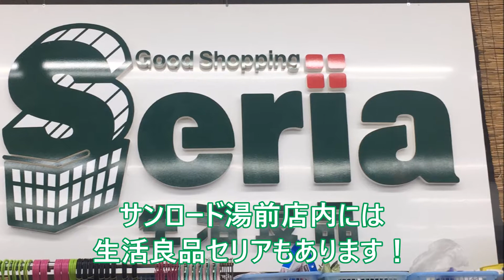【スーパーマーケット】 【店内紹介】スーパーマーケット サンロード湯前店・生活良品セリア湯前店の紹介です！熊本県人吉球磨のスーパーマーケット ☆熊本県人吉球磨のスーパーマーケット★ 食品スーパー 人吉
サンロード湯前店の紹介です！
毎月第２日曜日に湯前特鮮市を開催してます！

店舗紹介

再生回数が多い動画

会社概要
会社名：サンロード株式会社
事業内容：スーパーマーケット、書店、コンビニエンス、ドラッグストア
本社所在地：熊本県球磨郡錦町西字打越715-32
店舗所在地
スーパー

100円ショップ生活良品セリア

　サンロード下原田店：熊本県人吉市下原田町字無田の原1347-2
　サンロード土手町店：熊本県人吉市土手町26-1
　サンロード中青井店：熊本県人吉市中青井町296番地
　サンロード相良店：熊本県球磨郡相良村大字柳瀬字沖原3413-1
　サンロード木上店：熊本県球磨郡錦町木上字蔵の城2659-1
　サンロード免田店：熊本県球磨郡あさぎり町免田東1256-14
　サンロード多良木店：熊本県球磨郡多良木町大字多良木2793-7
　サンロード駅店：熊本県球磨郡多良木町大字多良木1591-1
　サンロード熊本良町店：熊本県熊本市南区良町3丁目14-23
　サンロードシティ店：熊本県球磨郡錦町西字打越715-23

Japanese Supermarket
SunRoad Co.,Ltd.
715-1 Nishi, Nishiki-machi, Kuma-gun, Kumamoto 人吉　熊本　スーパー　食品スーパー